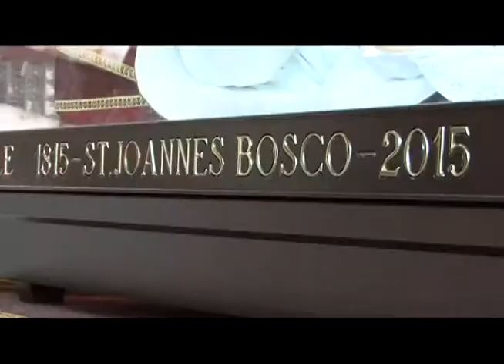Reliquia Don Bosco - Atocha-Paseo-El Plantio-Parla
La Reliquia comenzó su recorrido por la inspectoría de Madrid visitando Salesianos Atocha, Salesianos Paseo de Extremadura, las Salesianas El Plantío y Salesianos Parla.